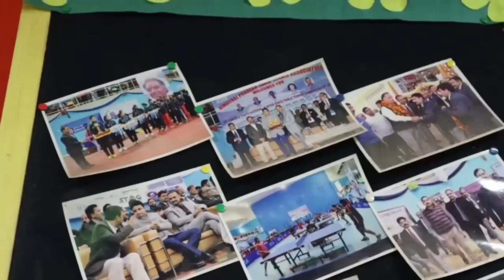सीएम सुक्खू की अध्यक्षता में कैबिनेट बैठक शुरू